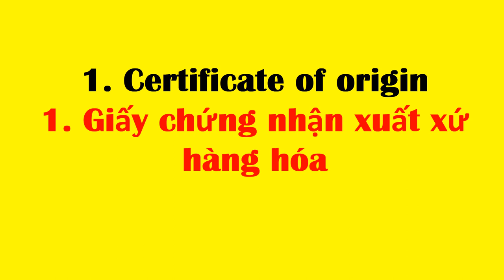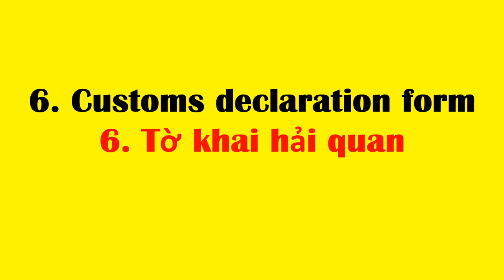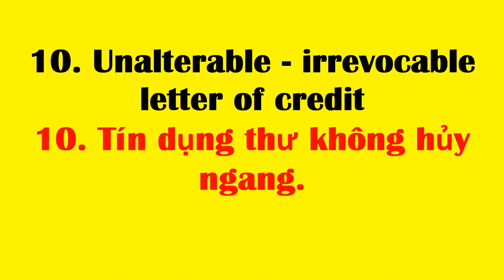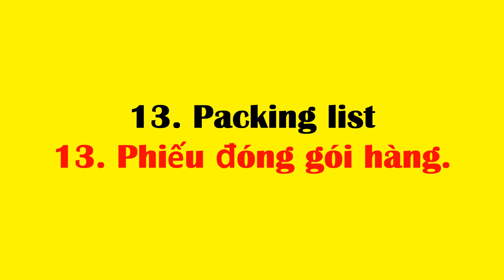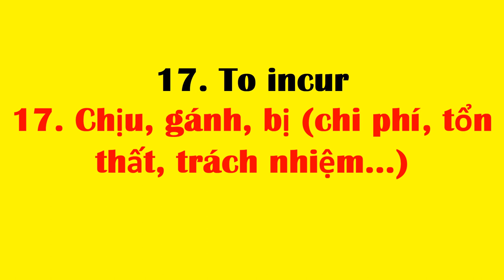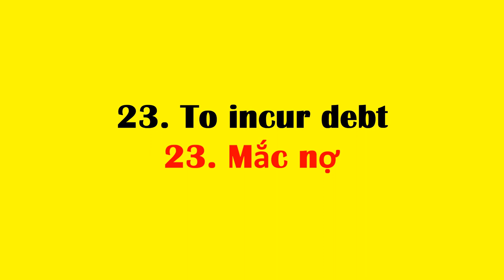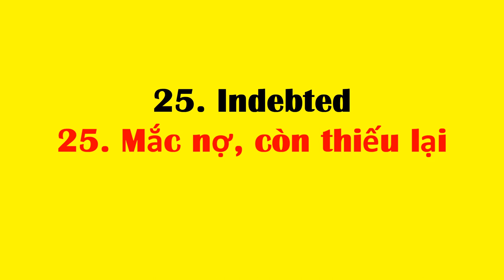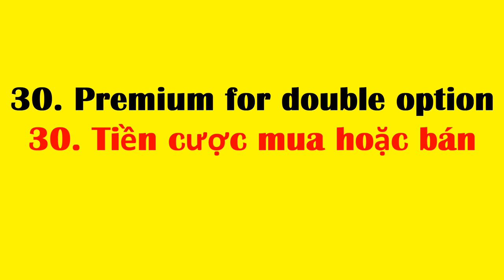Tiếng anh chuyên ngành Quản trị kinh doanh | Phần 1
Tổng hợp những từ, cụm từ vựng tiếng anh chuyên ngành quản trị kinh doanh hỗ trợ tốt trong việc đọc các tài liệu tiếng anh
1. Certificate of origin
1. Giấy chứng nhận xuất xứ hàng hóa
2. Container
2. Thùng đựng hàng lớn (công-ten-nơ)
3. Container port
3. Cảng công-ten-nơ
4. to Containerize
4. Cho hàng vào công-ten-nơ.
5. Customs
5. Thuế nhập khẩu; hải quan
6. Customs declaration form
6. Tờ khai hải quan
7. Declare
7. Khai báo hàng (để đóng thuế)
8. Freight
8. Hàng hóa được vận chuyển
9. Irrevocable
9. Không thể hủy ngang
10. Unalterable - irrevocable letter of credit
10. Tín dụng thư không hủy ngang.
11. Letter of credit
11. Tín dụng thư.
12. Merchandise
12. Hàng hóa mua và bán
13. Packing list
13. Phiếu đóng gói hàng.
14. Pro forma invoice
14. Hóa đơn tạm thời
15. Quay
15. Bến cảng.
16. wharf – quayside
16. Khu vực sát bến cảng.
17. To incur
17. Chịu, gánh, bị (chi phí, tổn thất, trách nhiệm...)
18. To incur a penalty
18. Chịu phạt
19. To incur expenses
19. Chịu phí tổn, chịu chi phí
20. To incur Liabilities
20. Chịu trách nhiệm
21. To incur losses
21. Chịu tổn thất
22. To incur punishment
22. Chịu phạt
23. To incur debt
23. Mắc nợ
24. To incur risk
24. Chịu rủi ro
25. Indebted
25. Mắc nợ, còn thiếu lại
26. Indebtedness
26. Sự mắc nợ, công nợ, số tiền nợ
27. Certificate of indebtedness
27. Giấy chứng nhận thiếu nợ
28. Premium
28. Tiền thưởng, tiền đóng bảo hiểm, tiền bù, tiền khuyến khích.
29. Premium as agreed
29. Phí bảo hiểm như đã thỏa thuận
30. Premium for double option
30. Tiền cược mua hoặc bán